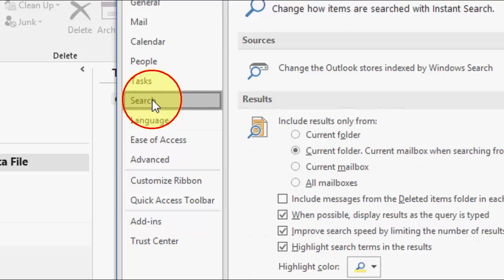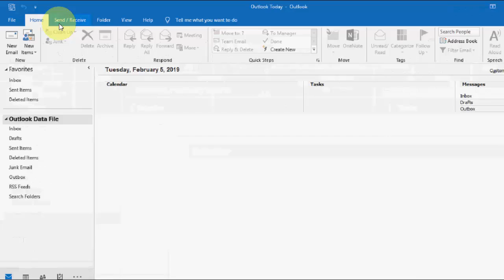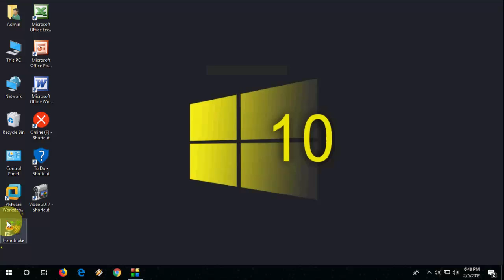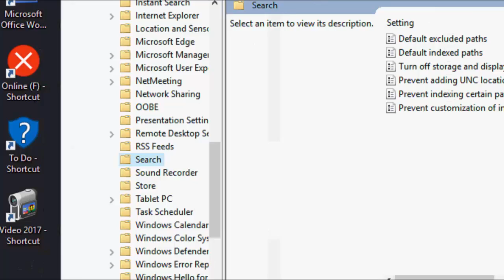Fix Microsoft Outlook Search Not Working in Windows 10/8/7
Fix Search Not Working in Microsoft Outlook